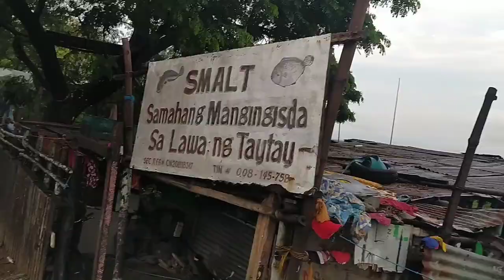NAMANDAW NG TRAP | CATCH AND COOK INIHAW NA TILAPIA | TIKSAY FISH HUNTING PHILIPPINES